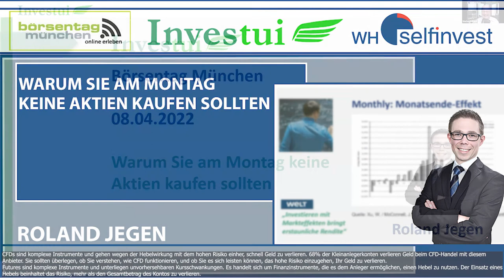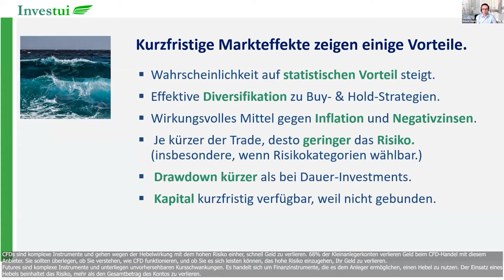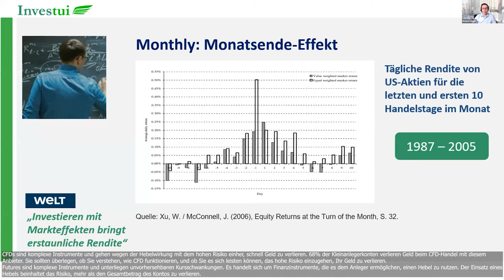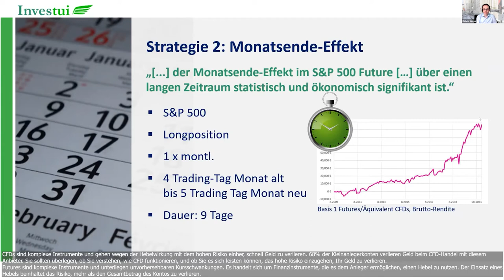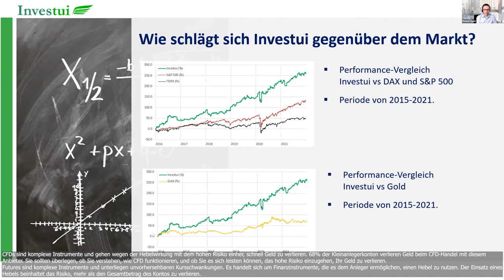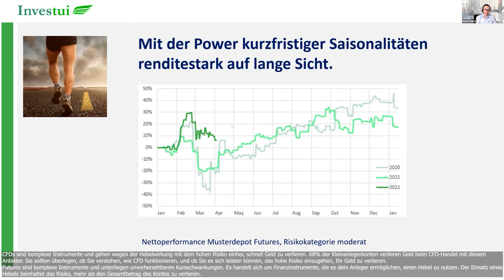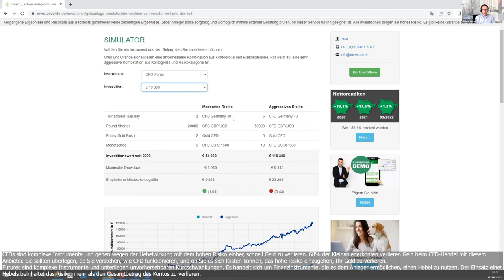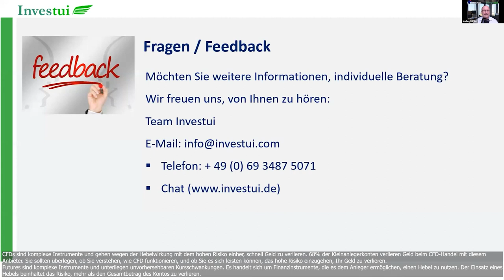Roland Jegen - Warum Sie am Montag keine Aktien kaufen sollten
Jeder Anleger sollte sorgfältig und womöglich mithilfe externer Beratung prüfen, ob diese Finanzprodukte für ihn geeignet sind. Bevor Sie eine Anlage tätigen, sollten Sie sich mit den Kontraktspezifikationen und Risiken der Instrumente vertraut machen, in die Sie investieren möchten. Die auf einem Demokonto realisierten Gewinne sind keine Garantie für zukünftige Gewinne. Sie sind nicht verpflichtet, Hebel zu nutzen.